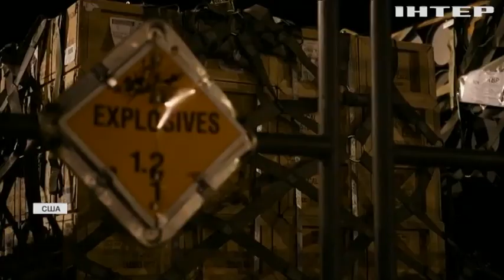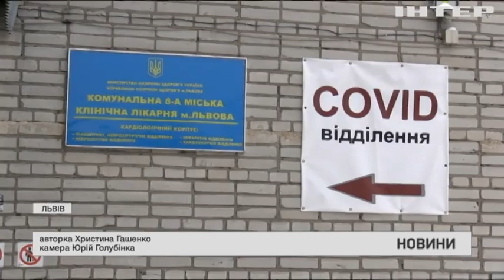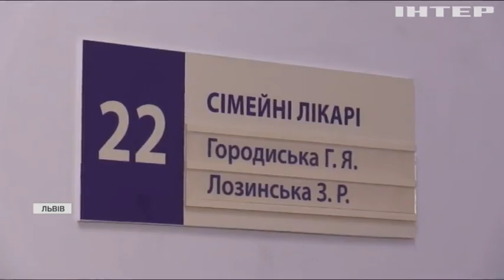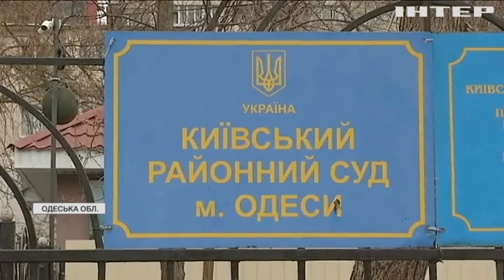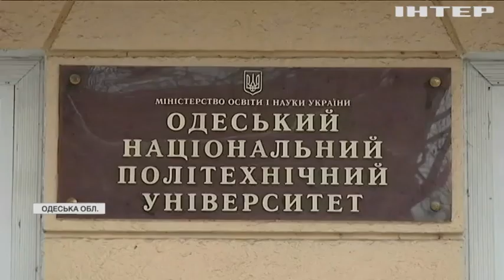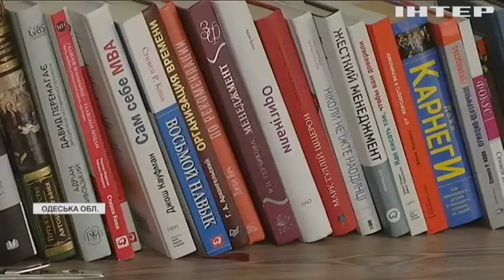Новости 9:00, выпуск за 26 января 2022 года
Дивіться у випуску:
Місцева влада Львова запроваджує у місті суворий локдаун.
Відсторонені від роботи працівники повертаються на посади через суд.
Адріана Булигіна стала наймолодшою чірлідеркою України.